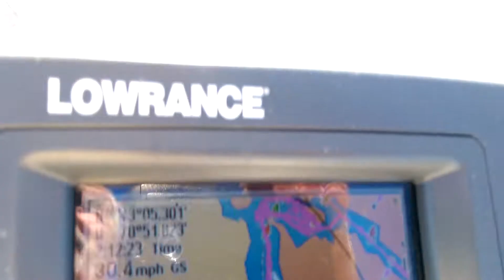First ride of 2017.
Cruising up to Great Bay Newington NH.  March 2017